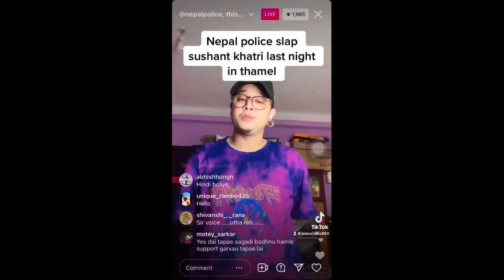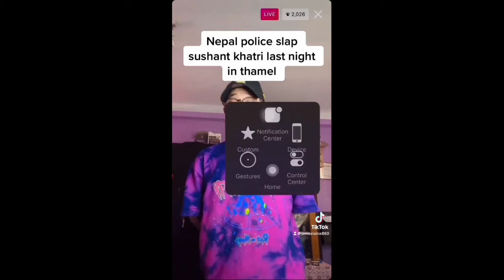Sushant Khatri slapped or misbehaved by the police last night in thamel